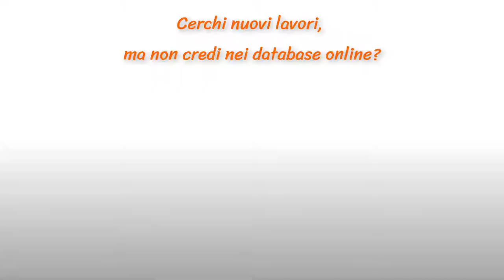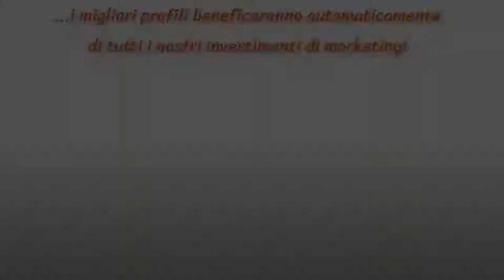Sfrutta la nostra pubblicità online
[TRADUTTORI] - 1. Crea il tuo profilo di "Self Marketing | 2. Ricevi un vantaggio diretto (e gratuito) da ogni nostro investimento pubblicitario